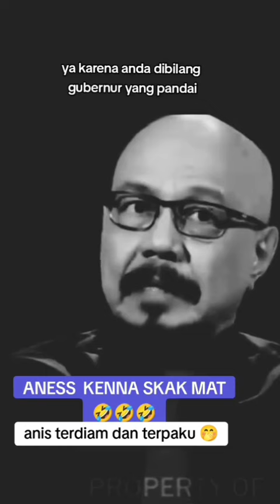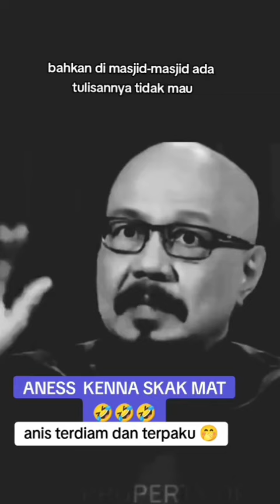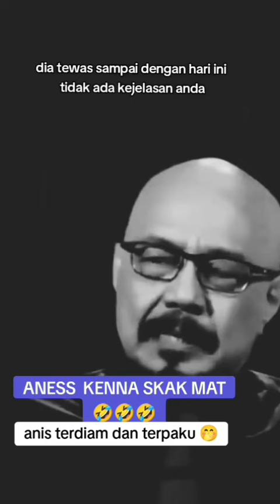BUKAN KAMI FITNAH/ NYEBAR HOAX TAPI TUHAN MEMBUKA AIB MREKA LEWAT KELAKUAN DAN MULUT MREKA SENDIRI